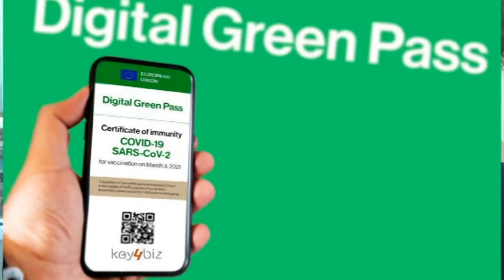Costa su Green pass e terzo richiamo del vaccino 30-07-2021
Tra una settimana gli italiani inizieranno a utilizzare il green pass, lo strumento che caratterizzerà la seconda fase dell'estate ai tempi del Covid.
Per il governo centrale, invece, rimane ancora in discussione la possibilità di somministrare una terza dose di vaccino.
Ascoltiamo a questo proposito il Sottosegretario alla Salute Andrea Costa